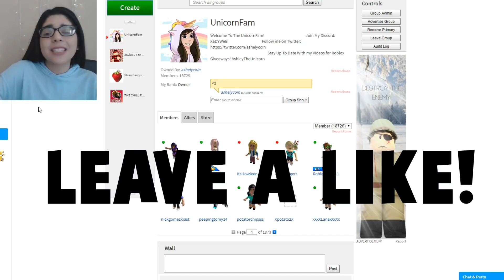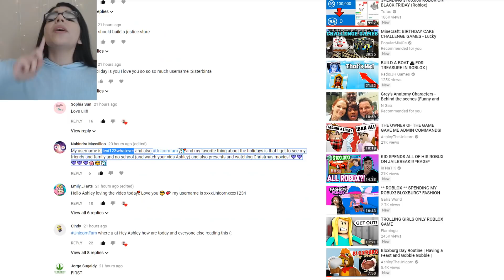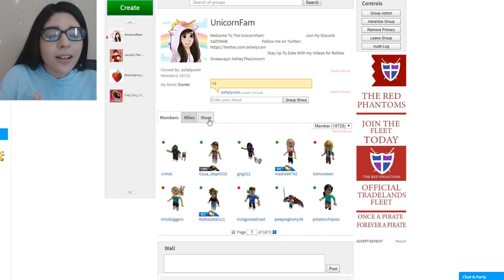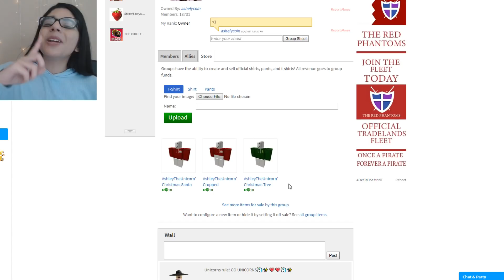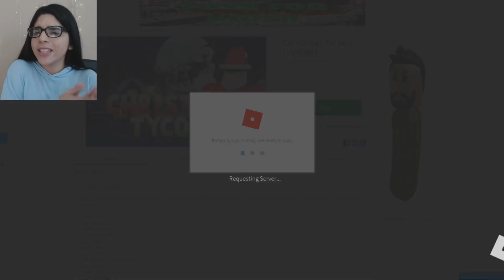CHANGING MY ROBLOX CHARACTER FOREVER! DELETING MY UNICORN HAT! *SAD*